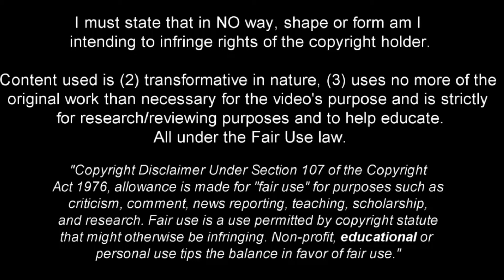Pedro Morisco - A Talent You NEED to Know - 2024ᴴᴰ